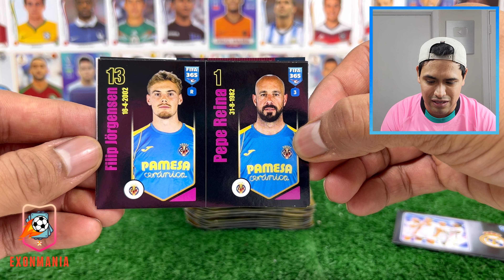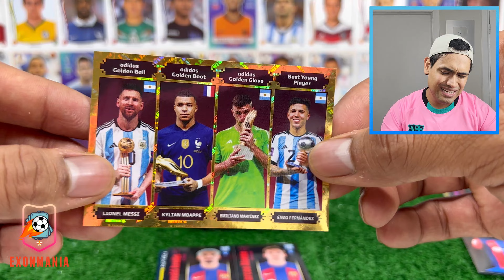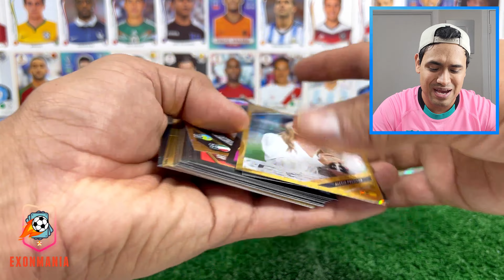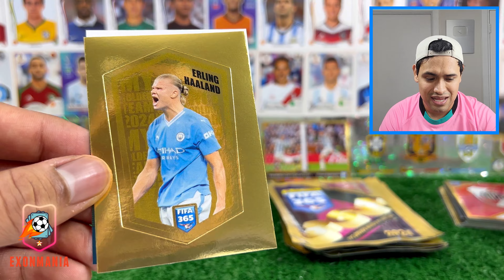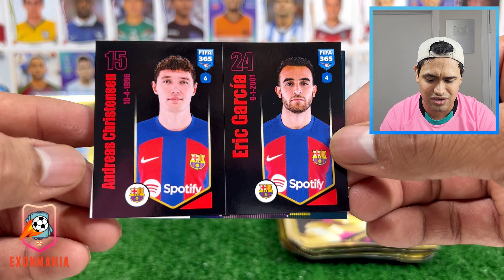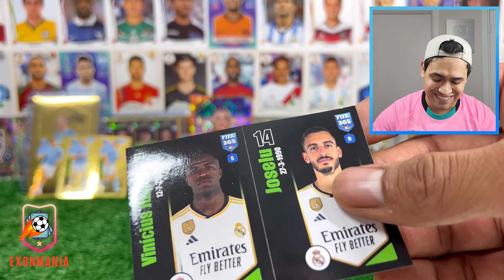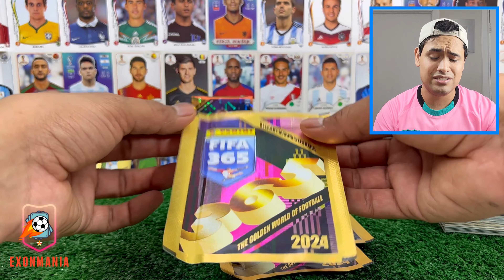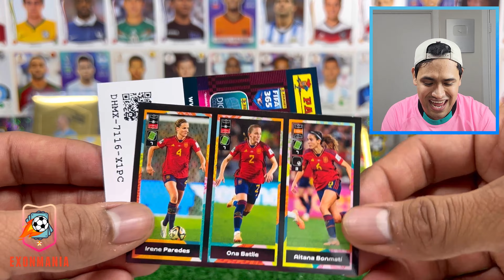¡ES ESPECTACULAR! Panini FIFA 365 2024 sticker collection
Qué tal amigo, el día de hoy les traigo una colección que aún no sale en Sudamérica, y es una colección que ya esperaba con ansias, se trata de panini fifa 365 2024. Esta colección está espectacular tiene figuritas muy buenas.Gracias por su apoyo!

AYÚDAME ACTIVANDO LA CAMPANITA 🔔

Me pueden encontrar como exon_delatorre.